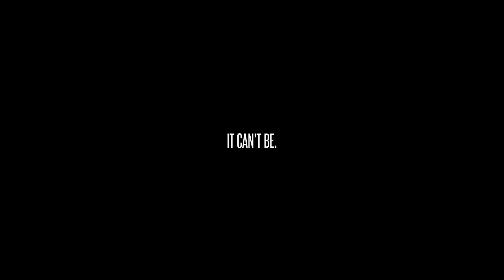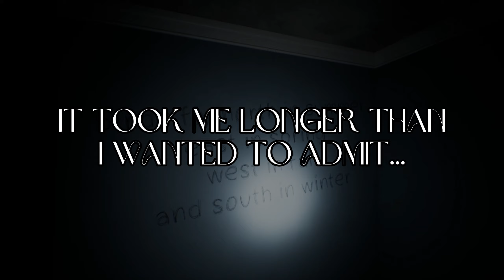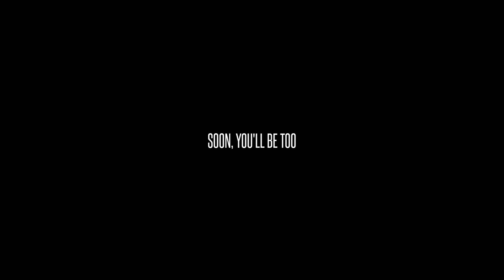If you get SCARED, You LOSE - The Lost Fear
To think that a 13 year old kid made this game, is truly scary and amazing at the same time!